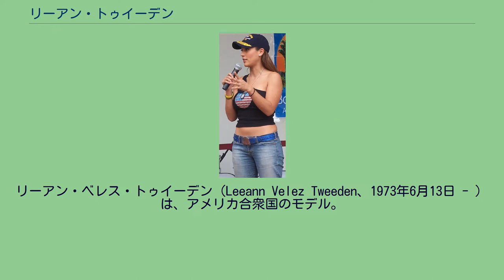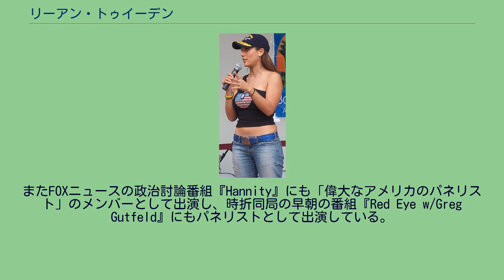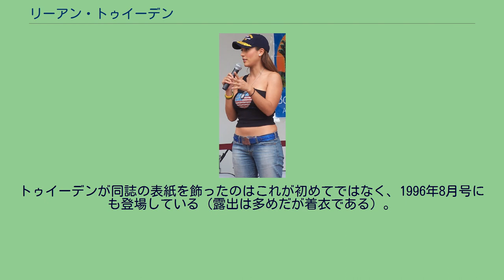リーアン・トゥイーデン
リーアン・ベレス・トゥイーデン（Leeann Velez Tweeden、1973年6月13日 - ）は、アメリカ合衆国のモデル。
バージニア州マナサス出身。
2004年12月15日、バーレーンの米軍慰問ショーにて 1991年、オズボーン・パーク・ハイスクール卒業後モデルとなる。
1992年、コロラドスプリングスのフーターズでウェイトレスとして働きながら（彼女はフーターズ1994年のカレンダーに登場してもいる）、ヴィーナス・スイムウェア (Venus Swimwear) のモデルイメージビデオのトップを飾った事により、全国的に名を知られるようになった。
その後フーターズ、ヴィーナス・スイムウェア、フレデリックス・オブ・ハリウッド (Frederick's of Hollywood)、PLAYBOYなどのモデルを務めている。
FHM誌2007年3月号（アメリカ合衆国における最終号でもある）では表紙を飾っている。
トゥイーデンは2001年から2007年にかけてFOXスポーツネットのスポーツトーク番組『The Best Damn Sports Show Period』のリポーターを務めた。
2008年には前任者シャナ・ハイアットの妊娠による降板の後を受け、NBCの深夜番組『ポーカー・アフターダーク』の三代目ホステスとなった。
またFOXニュースの政治討論番組『Hannity』にも「偉大なアメリカのパネリスト」のメンバーとして出演し、時折同局の早朝の番組『Red Eye w/Greg Gutfeld』にもパネリストとして出演している。
2008年、フーターズ25周年記念の一環として「オールタイム・トップ・フーターズ・ガール」の称号を授けられた。
2009年から、ビデオシリーズによる自閉症に関する啓蒙を目的とするウェブサイト、「Rethinking Autism」に参加している。
PLAYBOY2011年12月号にトゥイーデンのヌードグラビアが掲載され、表紙も裸体に赤いリボンを巻いた彼女が飾っている。
トゥイーデンが同誌の表紙を飾ったのはこれが初めてではなく、1996年8月号にも登場している（露出は多めだが着衣である）。
日本語版月刊プレイボーイ1996年9月号の表紙にも同じ写真が使われている。
トゥイーデンは現在「Fox Sports West」でロサンゼルス・エンゼルスの試合前後の取材を行なっている。